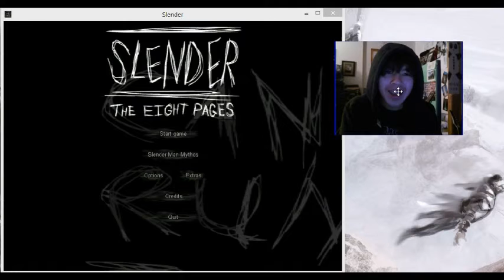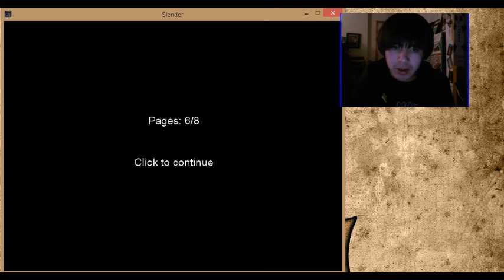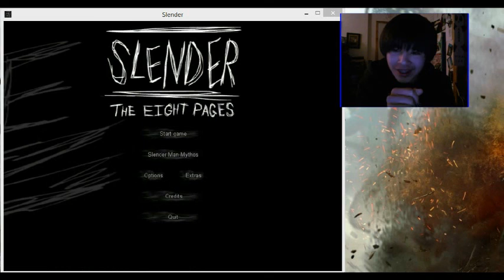Slenderman Gameplay Ep. 1 w/ Computer2911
Here is me playing slenderman, haha overreact but I get scared easily.  Haha but i hope you all enjoy ^.^